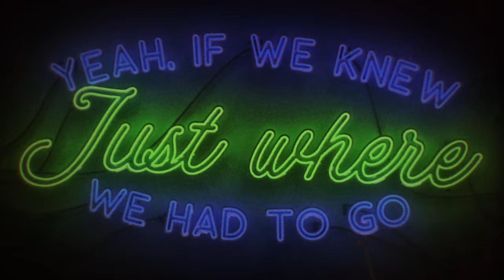Clutch - Precious And Grace [Official Video]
From: "The Weathermaker Vault Series"
Director: David Brodsky

The 'Precious And Grace' single is the second in a series of new studio recordings that will comprise the band's newly launched "Weathermaker Vault Series."

"It should be fairly obvious by now that Clutch are huge fans of ZZ Top.  They’re a band that we grew up listening to -  and we still listen to them to this day.  'Precious And Grace,' from their classic 'Tres Hombres' LP,  is easily one of our favorite ZZ Top songs and that’s really the only story behind the choice. " -- Neil Fallon